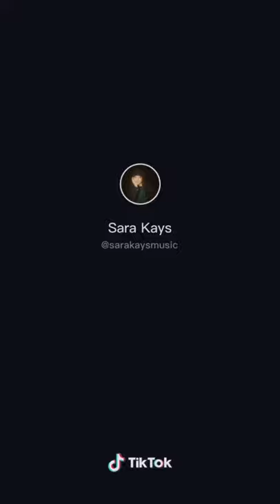Sara Keys - Lightning